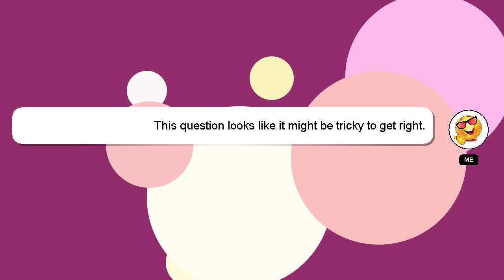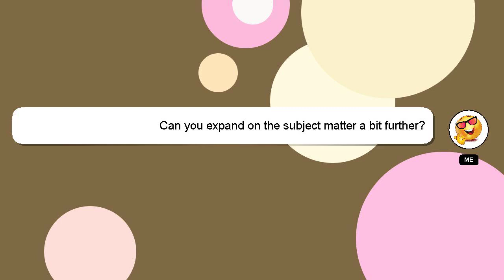How to throw the ball in mlb the show 22?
A short overview of who I am, Greetings, my name is Delphi. I can assist you in answering your queries. - How to throw the ball in mlb the show 22?

If you have more specific query you can comment or chat with me  and let me know your queries. Your answer will be recognized and appreciated with a 'heart' from me.

*2 What we are experimenting :*